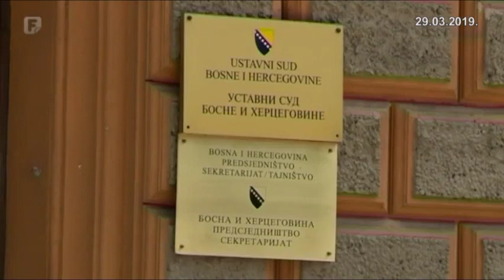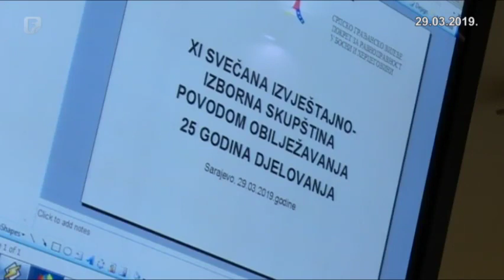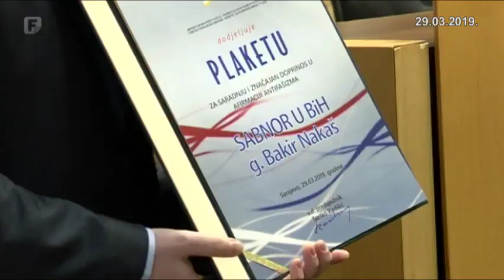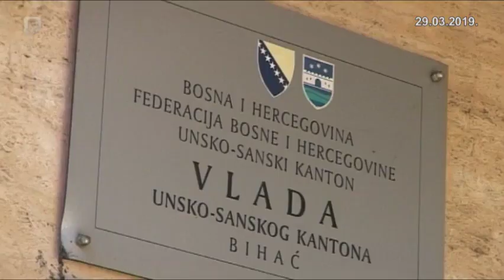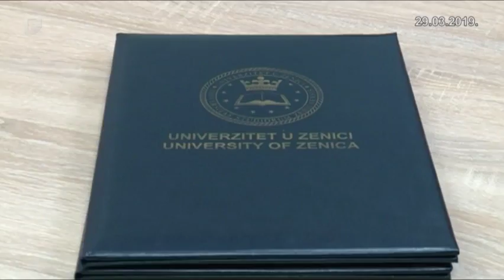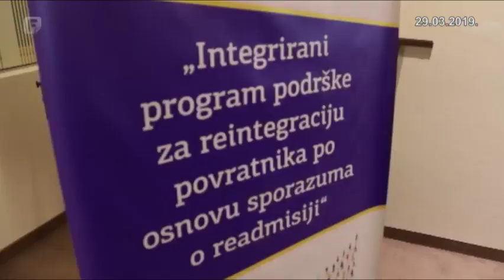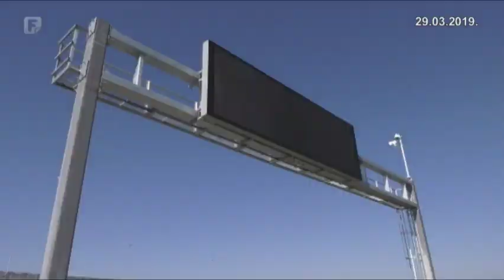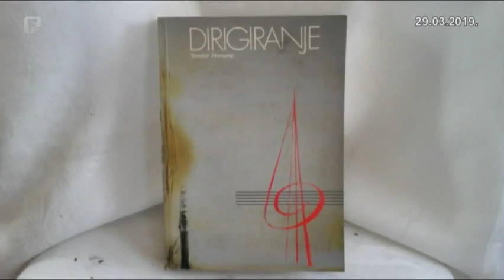Federacija Danas 29.03.2019.